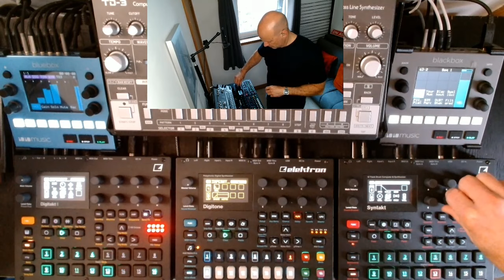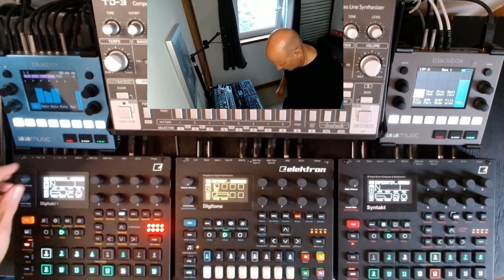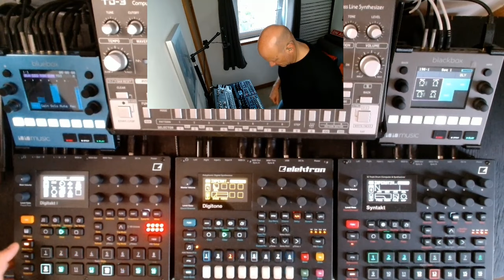Live DAWless Jam - 'Imperative Harm': Minimal Techno, Elektron Syntakt, Digitakt, Digitone, Blackbox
'Imperative Harm': A minimal techno sketch created live with the Elektron Syntakt, Digitakt, Digitone, 1010music Blackbox and Bluebox. No computers, just hardware grooveboxes weaving subtle rhythms and atmospheric layers. An experiment in DAWless electronic music. 🔈🎵🎶

Every week I create a new idea and jam it out live in one take and upload to keep a record of them all. The best will make it into the studio for further production and release. I'll be building my live set from these tunes over the coming months.

Get a weekly dose of encouragement and inspiration direct to your inbox every Thursday.

Sign up to Things to make you go Mmmm Newsletter